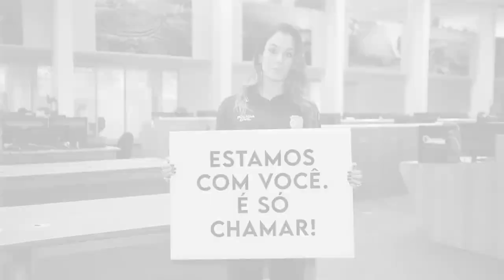Rompa o Silêncio - Denuncie a Violência Contra a Mulher